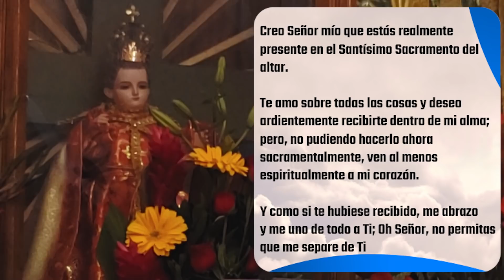✅ MISA DE HOY lunes 07 de Febrero 2022 - Padre Arturo Cornejo